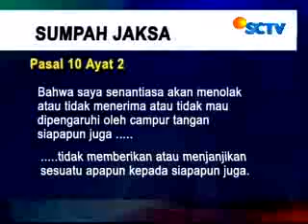Jaksa Untung Bantah Sekenario Penangkapan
Jaksa Untung Bantah Sekenario Penangkapan Artalyta